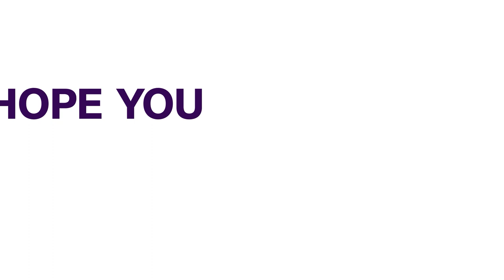Yahaya Bello Will Be Last Man Standing In Presidential Race - Campaign Organisation | NEWS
The Hope ’23 Yahaya Bello Presidential Campaign Organisation has refuted, in strong terms, a fake report that Governor Yahaya Bello, has also picked a Senate form.